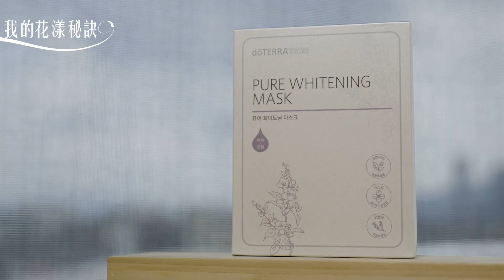花漾年華：忙碌媽咪李亭逸的速效保養法✨教你搶時間美麗不輸人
✨亭逸是身兼多重身份的超忙碌媽咪，長期忙於小孩、工作以及其他大小活動，忙碌的生活，時間都不夠用，當然連保養也要追求速效，忙碌之餘她是如何保養，讓肌膚依舊散發光澤呢?快看影片一窺究竟吧！